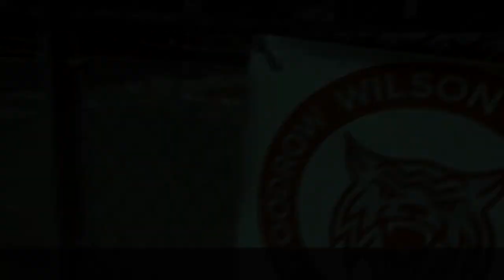DJ Dream214 - Lane Switchin Shot